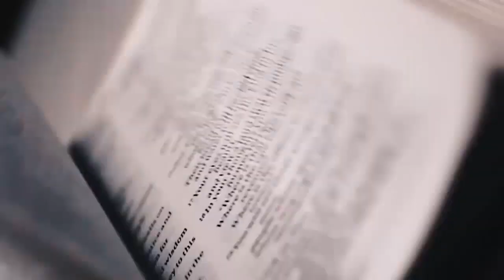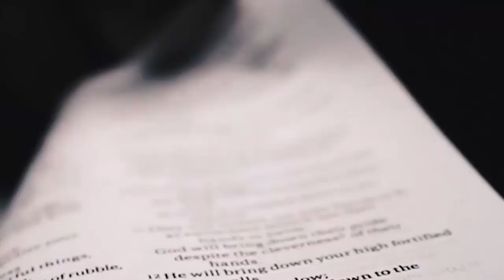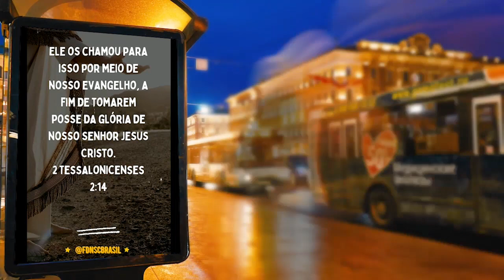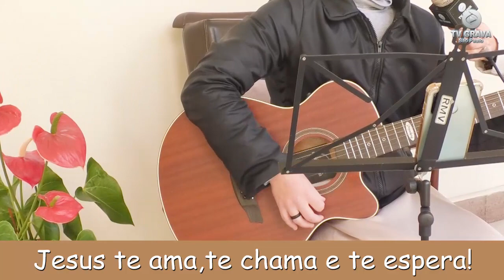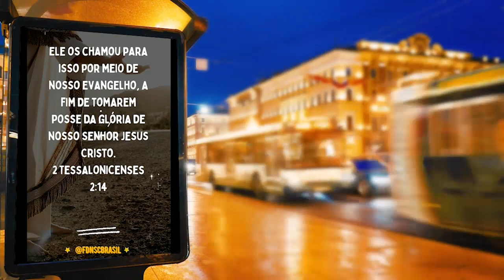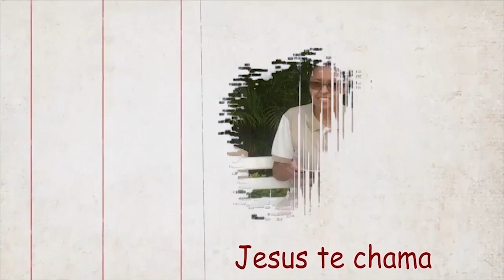Vocação é hoje, qual sua resposta? Pgm 17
"Vocação"! Neste programa, as Filhas de Nossa Senhora do Sagrado Coração vão nos mostrar como é viver para o Senhor e servir ao próximo de forma dedicada.

Prepare-se para se inspirar com histórias de vida e testemunhos emocionantes. As Filhas de Nossa Senhora do Sagrado Coração compartilharão sua experiência e missão, revelando como encontraram sua vocação e como ela tem sido vivenciada no dia a dia.

Não perca essa oportunidade de conhecer mais sobre a vida consagrada e a dedicação ao serviço religioso. O programa "Vocação" será uma fonte de reflexão e inspiração para todos aqueles que buscam entender o chamado divino e a importância de servir ao próximo.

Fique ligado e assista ao programa "Vocação" hoje, e deixe-se ser tocado pelo testemunho das Filhas de Nossa Senhora do Sagrado Coração.